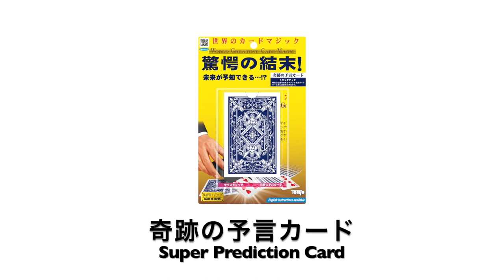Super Prediction Card T-288 - Tenyo 2020